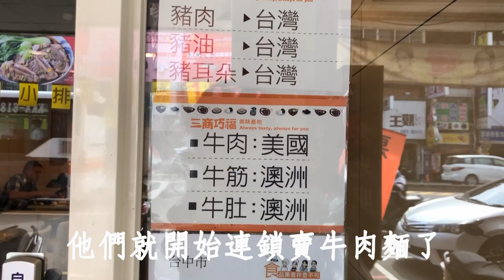【電冰箱美食分享頻道】健康快樂的牛肉麵連鎖店-三商巧福牛小排麵+番茄牛肉麵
講到台灣連鎖牛肉麵的始祖，應該非三商巧福莫屬了...
除了固定基本款外，會不定期推出各種口味的牛肉麵。
有飯也有麵，雖然風味二十多年來略有落差，今天在市場上
也勉強只能算吃粗飽的店，不過相信許多人吃的不是麵，
而是回憶!
水湳店:406台中市北屯區中清路二段250號
學士店:404台中市北區學士路79號